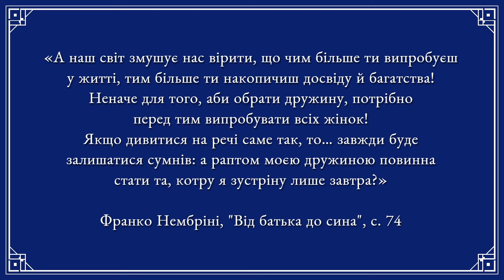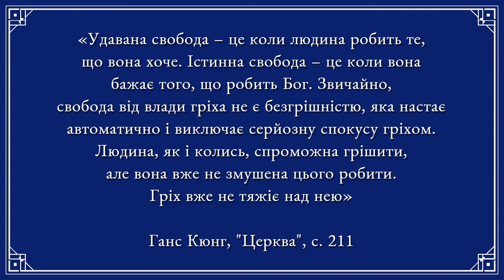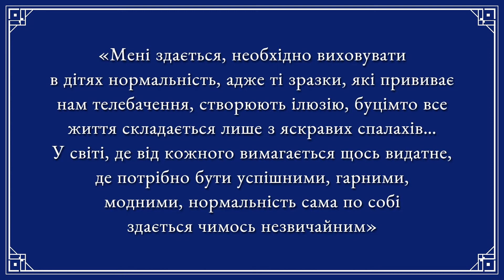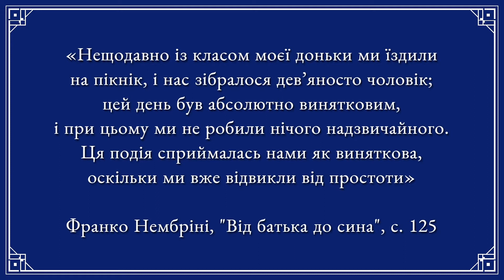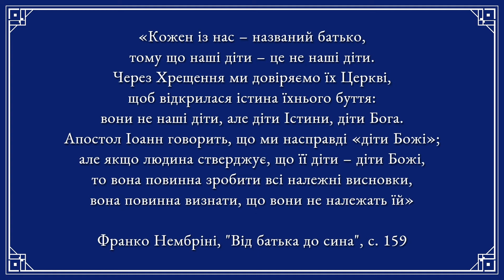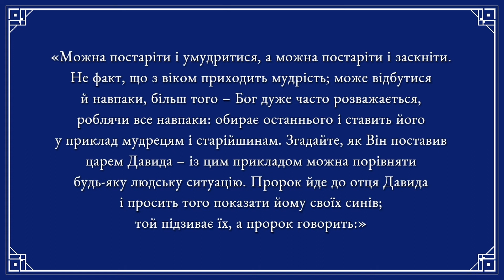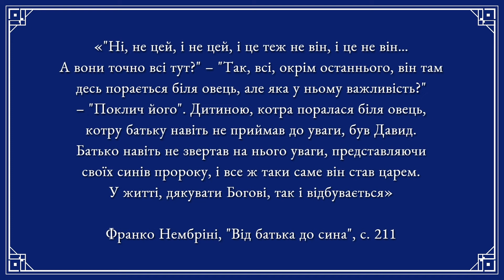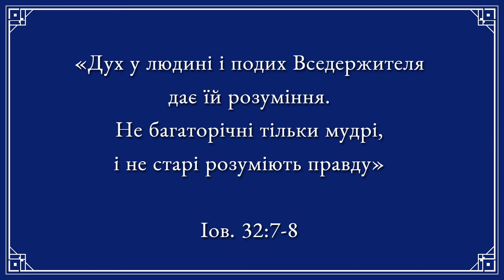Франко Нембріні та християнська педагогіка. Ч. 2.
Випуск №60 телепередачі Провічне від 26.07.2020.